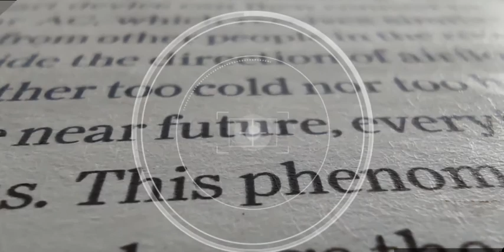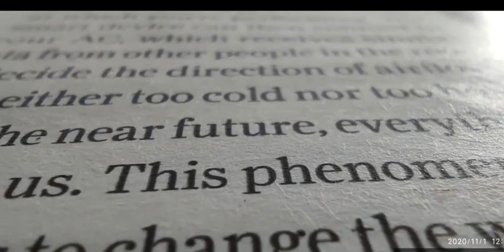Macro camera 📸 photos😲😲. Mobile camera.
Mobile photography, POCO M2 PRO